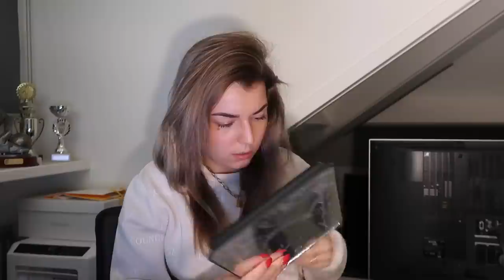UNBOXINGS🛍 & DE LEUKSTE STAGE🥰 | Sara Verwoerd #101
MEGA Black friday sale (20-60% korting op duizenden producten).

Check ook zeker de Black Friday Sale van Chiquelle!!
⚡️40% korting op ALLES met BLACK40 ⚡️

About me ッ
Naam: Sara Verwoerd
Leeftijid: 20
Camera: Canon G7X
Edit: Final Cut Pro X

Deze video bevat betaalde samenwerkingen. Deze vermelding is onderdeel van de ‘Social Code: YouTube’. Voor meer informatie, ga naar